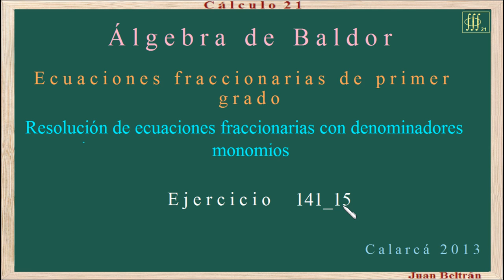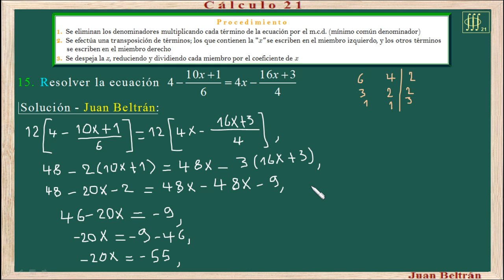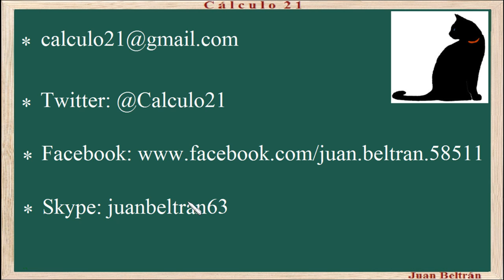Baldor 141 15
Ecuaciones fraccionarias de primer grado